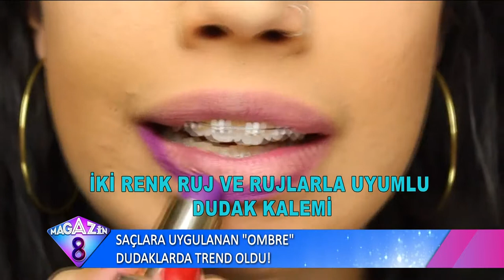Saçlara Uygulanan Ombre Dudaklara Trend Oldu